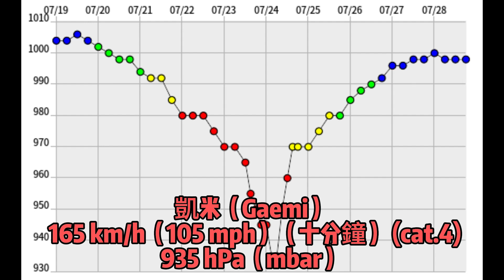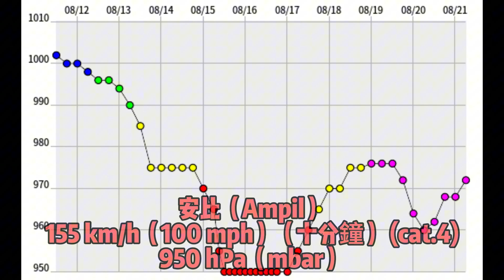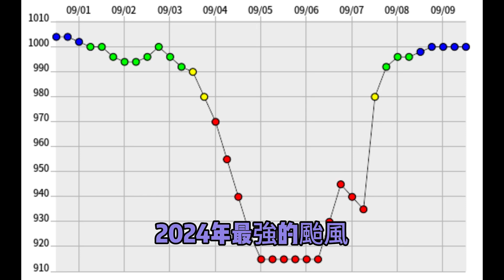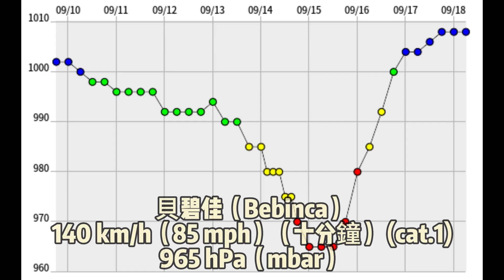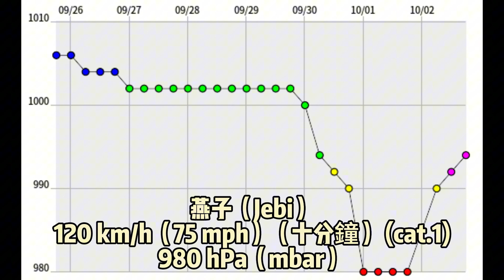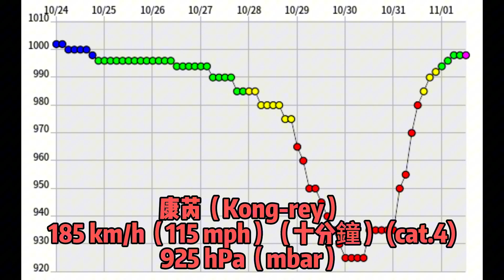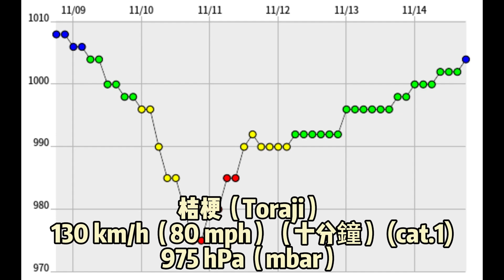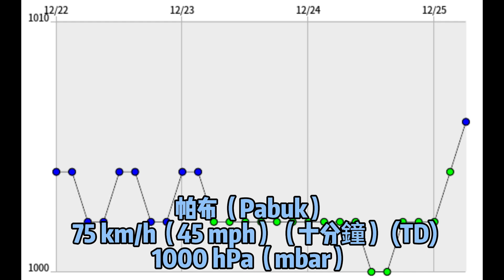2024年太平洋颱風季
抱歉因為本人今年一月要考學測，所以拖到現在才上片